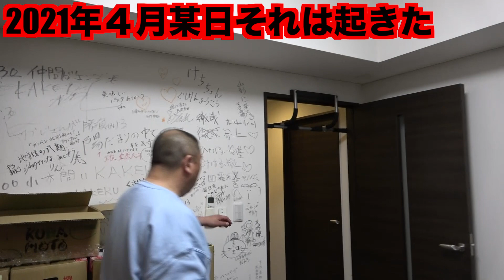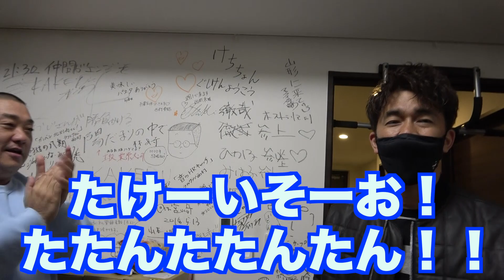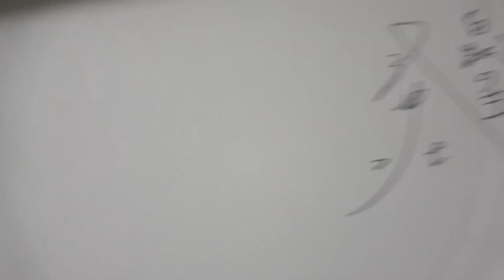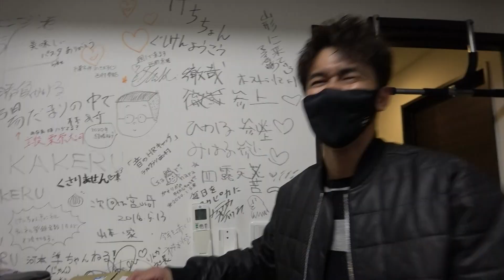進撃のけいちょん襲来・・・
あの男に呼び出された先に待っていたものとは！？
進撃のけいちょんが武井壮を襲う
果たして何が！！
武井壮とけいちょんがガチンコ！！
見てね！！

けいちょんチャンネルでもコラボしてるよ！！

観てね！！